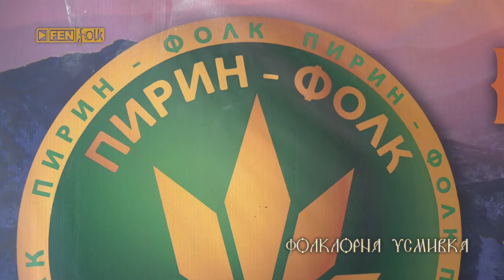Селекция Пирин Фолк Сандански 2019 - част 2 /Фолклорна усмивка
Фен Фолк ТВ